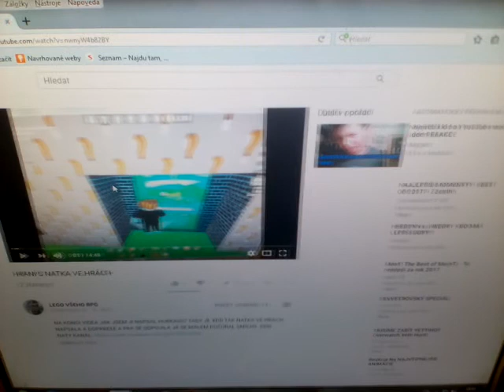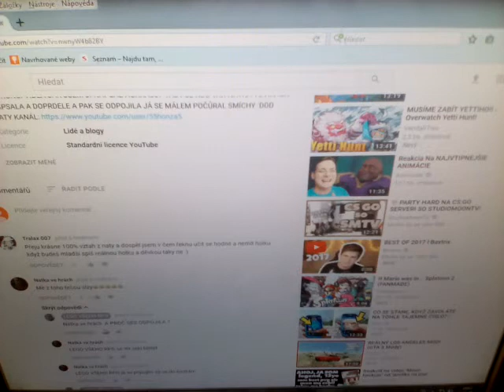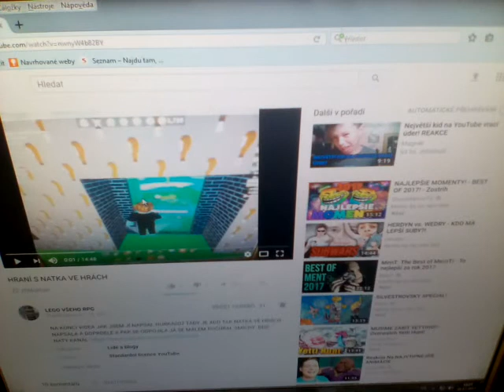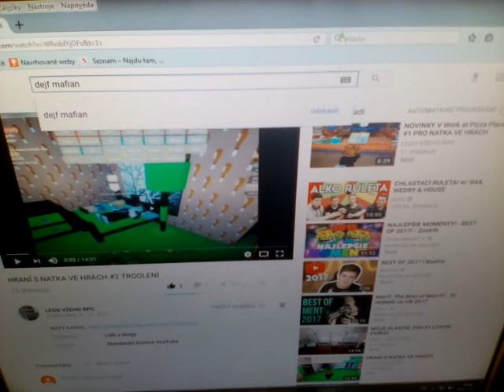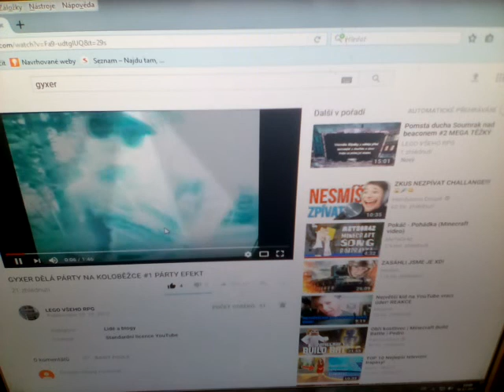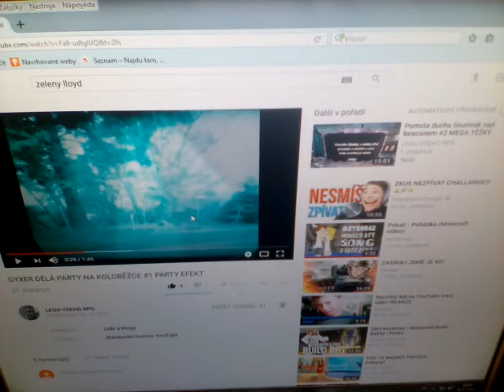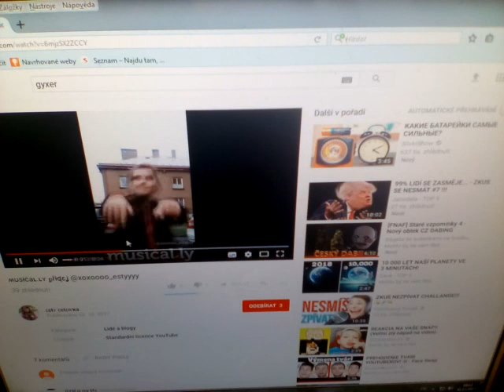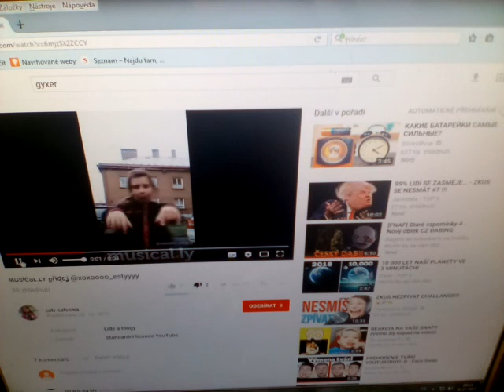REAKCE NA KOMENTÁŘE A BONUSOVÝ KANÁLI